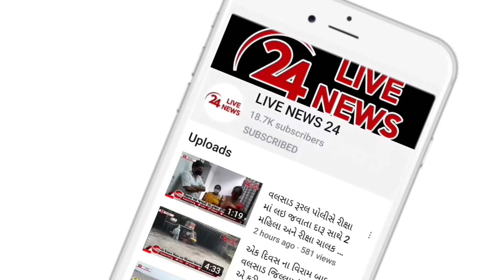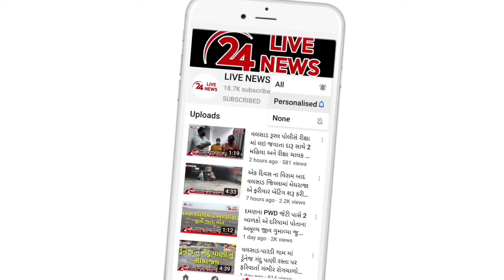વલસાડના પાલિહિલમાં ETP-STP પ્લાન્ટ મુદ્દે ઘર્ષણ થતા રહીશોએ ગેટને તાળું મારી કાર મૂકી રસ્તો બંધ કર્યો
વલસાડના પાલિહિલમાં ETP-STP પ્લાન્ટ મુદ્દે ઘર્ષણ થતાં રહીશોએ ગેટને તાળું મારી ફોરવીલર કારનો મોટો કાફલો ગોઠવી દઈ પાલિકા માટે રસ્તો બંધ કર્યો